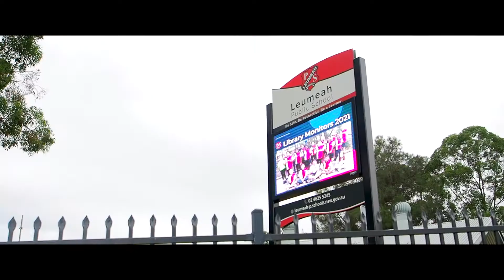23 Normandy Terrace Leumeah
House and Granny Flat in a Corner Block! Currently rented $900

It is a great for investor who wants to capitalize their dual income or any buyer who wants a secure place to call home and at the same time looking for extra income. This house and granny are in an enviable corner position, close to transport, park, school and both have separate car park spot.